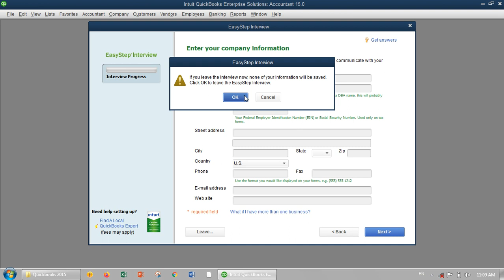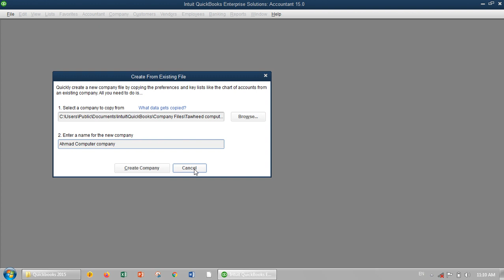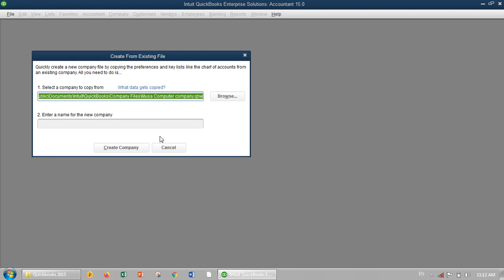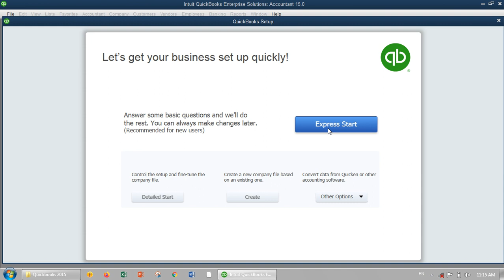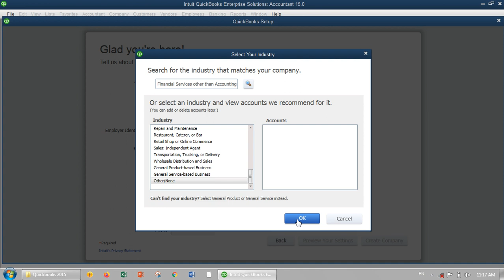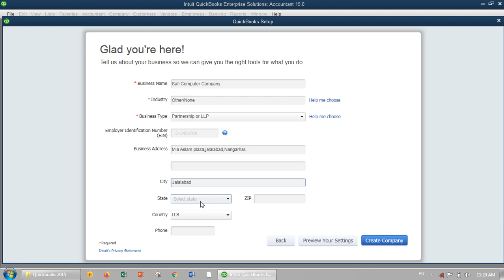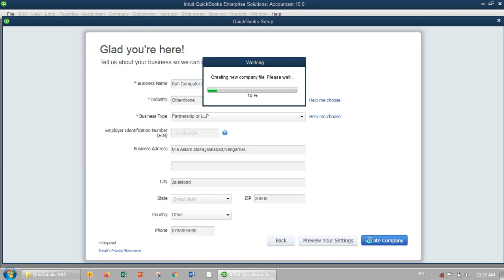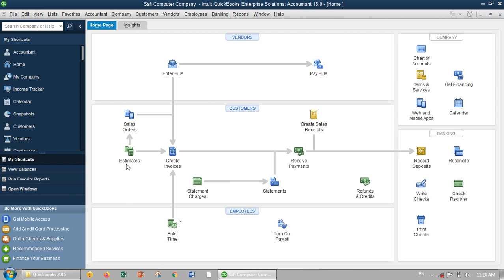02 How to Create a new company by wahid safi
By Lecturer Wahid Safi